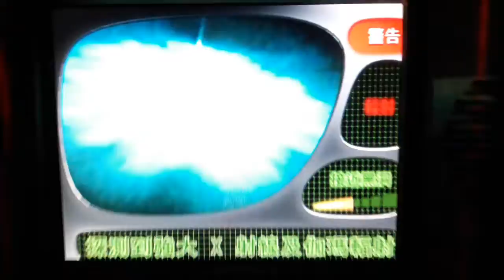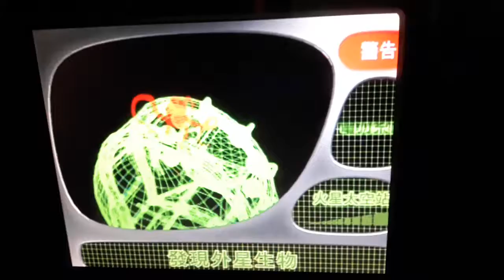台北親子景點 台北天文館 0804 105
臺北市立天文科學教育館或稱台北市立天文館、台北天文館位於臺灣臺北市士林區，為臺北市政府教育局所屬之社會教育機構，成立於1996年11月7日，1997年7月20日正式全面開放。其前身為臺灣第一個天文教育機構「臺北市立天文台」。

景點資訊:
目前館內設施包括使用虛擬實境與擴增實境技術模擬太空實際場景的展示場、宇宙探險區、宇宙劇場、立體劇場、天文教室、圖書館、圓頂天文觀測室等。

宇宙劇場又稱為全天域電影，讓人有身歷其境的感覺，可以使用360度全天域的方式欣賞大自然的美景或是學習最新的科學知識。立體劇場則是利用美國艾渥克斯（IWERKS）公司大型特殊影片的雙併式立體電影機，配合精心規劃的寬大銀幕，一共有208位階梯式座椅，只要戴上立體眼鏡，即可感受到三度空間的臨場感，非常真實。天文圖書室中，收藏了國內外天文科學相關的書籍、雜誌及資料，是天文愛好者的天文知識寶庫。